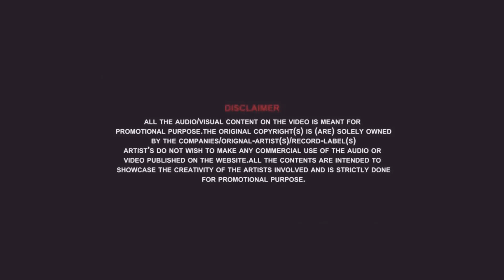ASIMA PANDA - E PHULA KAHA THARE || OFFICIAL REMIX || DJ RP BROZ X DJ SIDHARTH X VDJ G || AODC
SONG   - E Phula Kaha Thare
SINGER- Asima Panda
REMIX BY - DJ SIDHARTH X DJRP BROZ
VDJ BY - DJ GAJNI
PUBLISH ON - AODC (AllOdisha dj's Club)
Facebook- AllOdisha DjsClub AODC . ▬▬▬▬▬▬▬▬▬▬▬▬▬▬▬▬▬▬▬▬